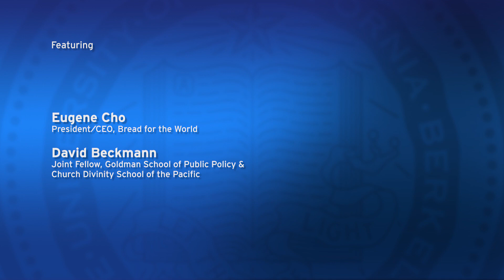Bread for the World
Eugene Cho, president of Bread for the World, explains how this nationwide Christian citizens' movement repeatedly wins large-scale change for people struggling with hunger in this country and around the world. He concludes with Bread's current campaign to strengthen U.S. support for progress against child malnutrition worldwide.

Eugene is introduced by David Beckmann, who served as president until a year ago. These two leaders are different in many ways and Eugene is leading Bread for the World in new directions. But they are clearly united in faith and in deep appreciation for the people and congregations across the country who persistently urge their members of Congress to help hungry people. Eugene spoke to David's class in March 2021, an intense period of anti-Asian hate crimes. [Show ID: 36997]